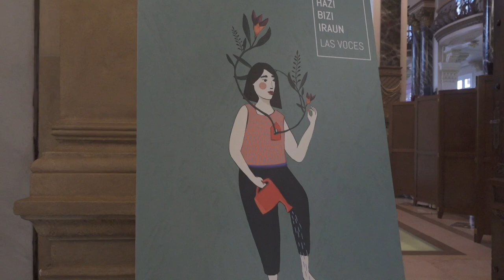M 8: Hazi, Bizi, Iraun: Las voces